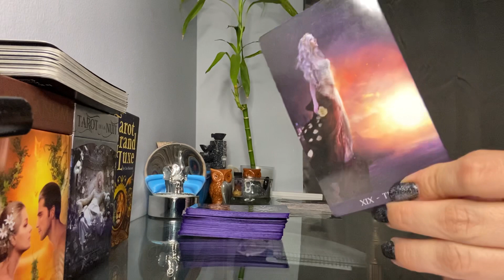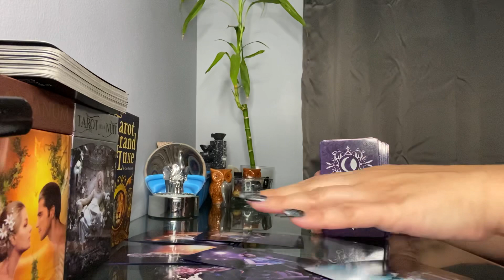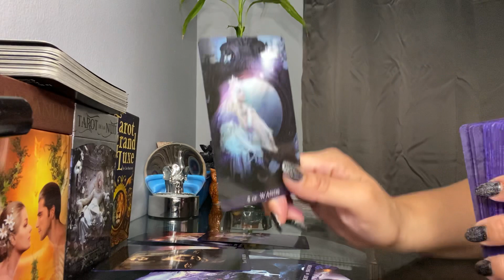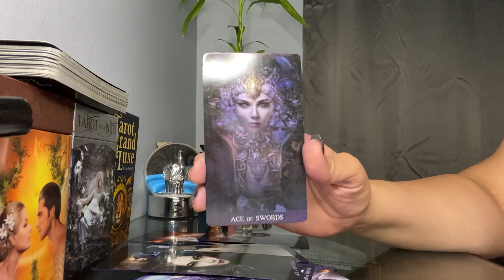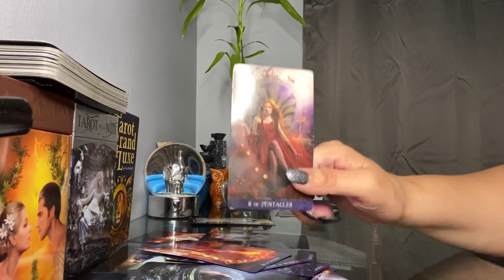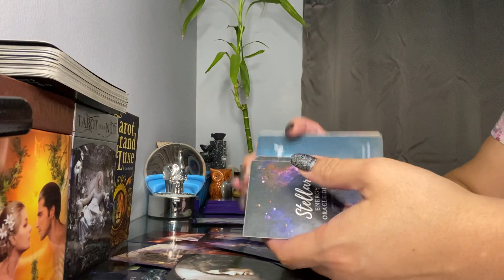Sagittarius daily message * Moving towards abundance and total happiness! Get ready *